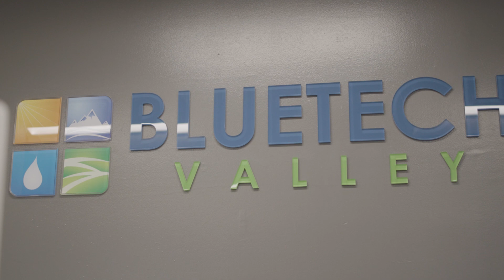Our Distinct Identity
The Water, Energy and Technology (WET) Center is on a mission to empower the Central Valley by supporting water, energy, and ag-tech entrepreneurs on their path to commercialization.

Video by Root Creative Marketing